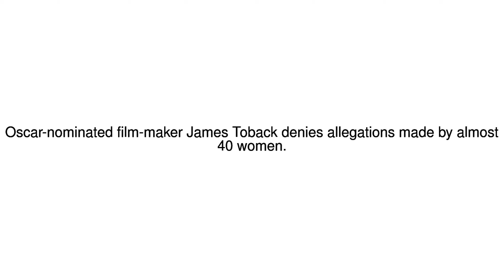News Update Hollywood director faces dozens of sex claims 23/10/17